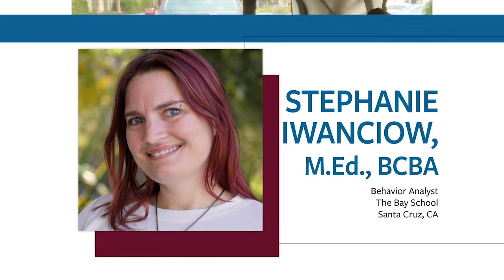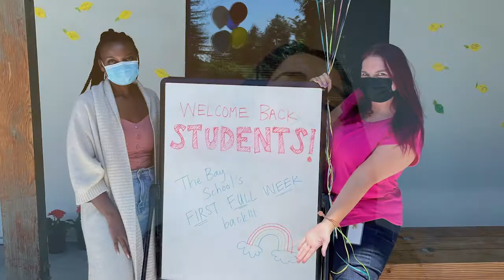Meet Stephanie Iwanciow, 2021 Exceptional Service Award Winner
In December of 1993, the May Institute Board of Directors created the Exceptional Service Award to recognize the outstanding performance of employees who exemplify May Institute’s ideals of service and professionalism.

We’re proud to introduce you to Stephanie Iwanciow,, one of this year’s award winners!